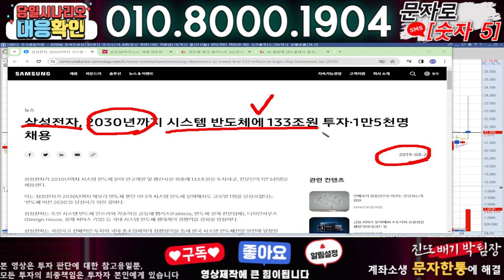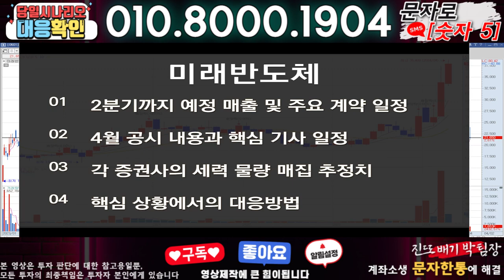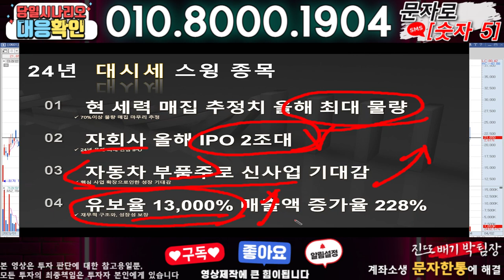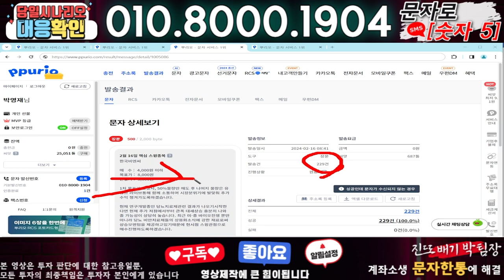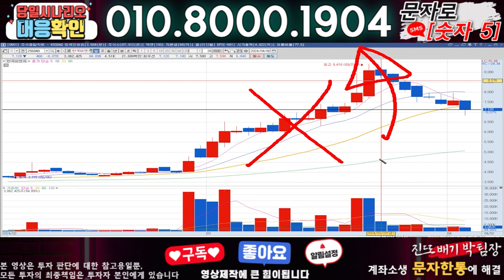미래반도체 ) 3분전 기습속보-공식입장발표!! 무슨일인가?